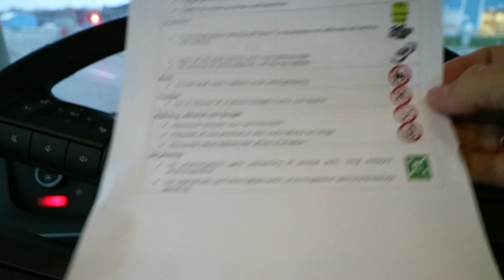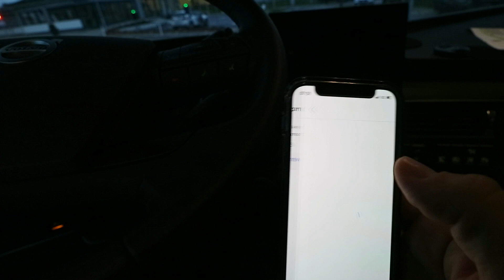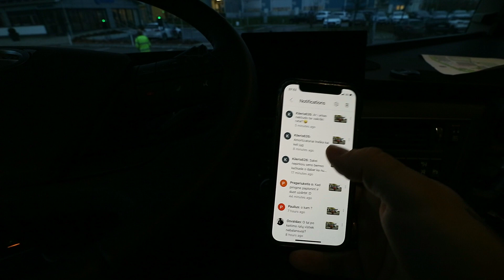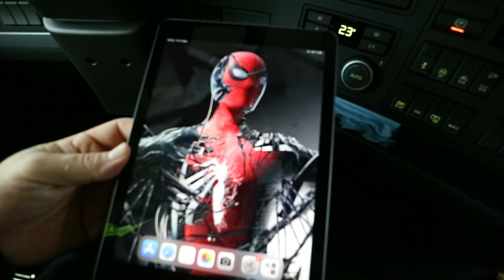Pirmas mašinos plovimas ir apsilankymas servize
Valio, penktadienis. Ramiai baigėsi savaitė, pasidariau kai kuriuos darbelius prie volvikes.

Tai tiek ačiū, kad esat draugai.

Gero žiūrėjimo.

Ačiū, kad žiūrite jei patiko prenumeruokite, spauskite liuksą, komentuokite ir dalinkitės.

Skilytje (APIE) rasite visą reikiamą informaciją, dėl susisiekimo su manimi ir prisidėjimo.